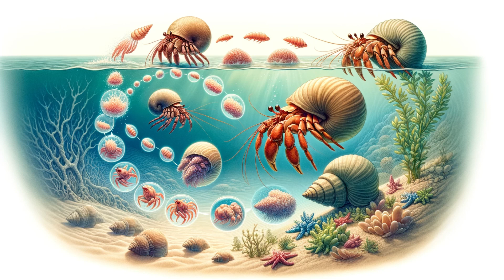Secret Lives of Hermit Crabs: Unveiling Their Hidden World"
Discover the fascinating world of hermit crabs in our latest documentary-style video. Journey with us as we explore the diverse habitats, unique behaviors, and social interactions of these intriguing creatures. From their remarkable shell exchange to their complex communication, hermit crabs are full of surprises. Learn about their diet, lifecycle, and the challenges they face in the wild. Our video also highlights the importance of conservation efforts to protect these amazing animals and their environments. Share your thoughts and experiences with hermit crabs in the comments below!"

Hermit crab care
Hermit crab habitat
Marine life documentary
Wildlife conservation
Nature documentary
Hermit crab species
Aquarium hermit crabs
Hermit crab care guide
Sea life documentary
Exotic pets documentary
Tropical marine life
Ocean ecosystem
Hermit crab shells
Beach wildlife
Coastal creatures